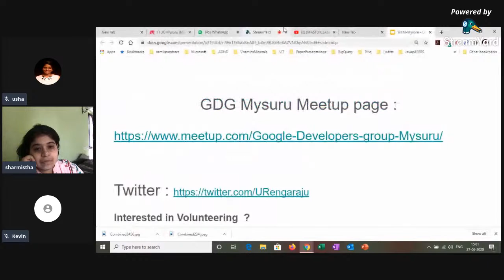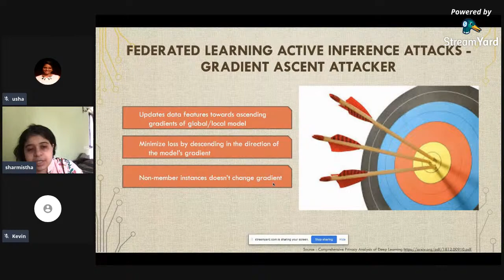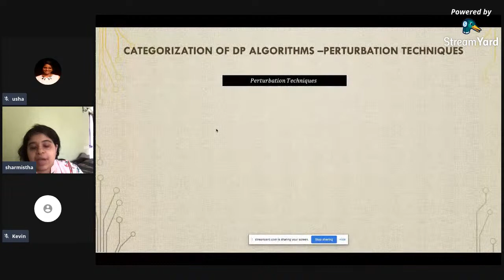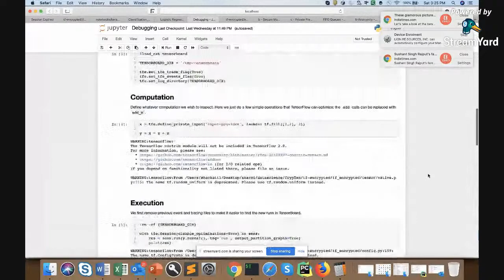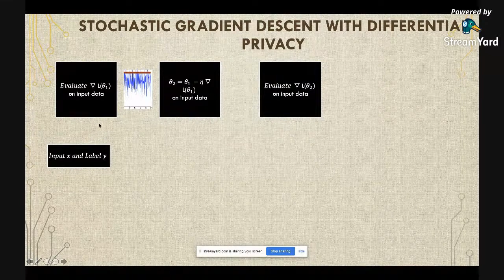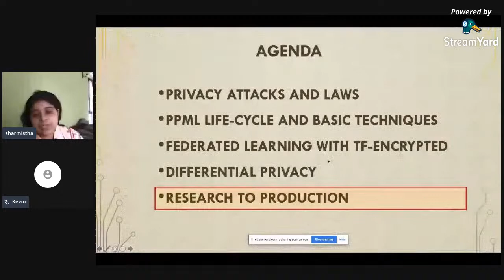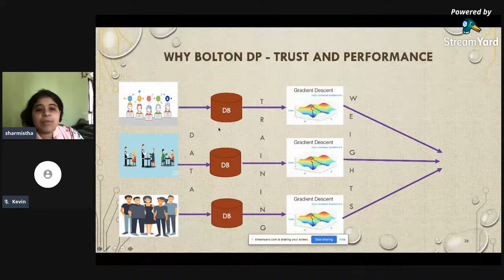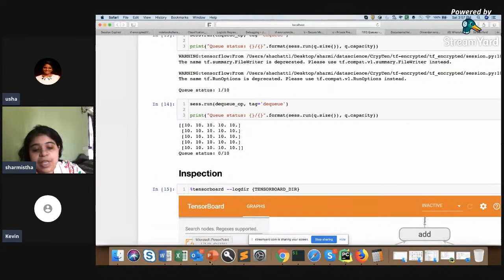[MASTERCLASS] Privacy in ML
Abstract : Machine learning has played an increasing important role in big data due to its capability of efficiently extracting meaningful information and adding valuable knowledge to large diverse systems. Data from multiple organizations may exhibit different privacy policy and requirements, related to sharing data publicly while processing, assimilating and training the data in scalable architectures. As data distribution and sharing gained prominence, ML research felt the need of preserving privacy in ML models so as to prevent leakage of sensitive information outside. In this context, we highlight several mechanisms to build accurate ML models without violating privacy concerns.

BIO : I’m a Data Science professional with experience in the field of Machine Learning and Cloud applications. I have graduated from Aalto University.
I am a certified Professional Google Cloud Architect and Google Cloud Developer Expert in Machine Learning.

I have filed 5 US patents and published conference and journal papers.